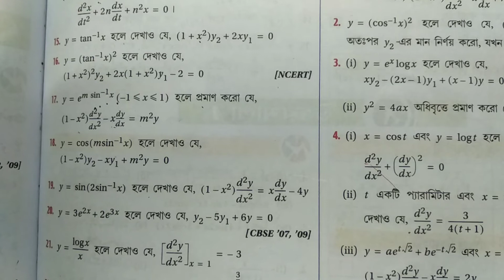Second Order Derivative Class 12 | S N Dey Chhaya Prokashoni Chapter 4 | সংক্ষিপ্ত উত্তরধর্মী Part 6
Second Order Derivative
Class 12
S N Dey
ছায়া প্রকাশনী
প্রশ্নমালা - 4
অতিসংক্ষিপ্ত উত্তরধর্মী